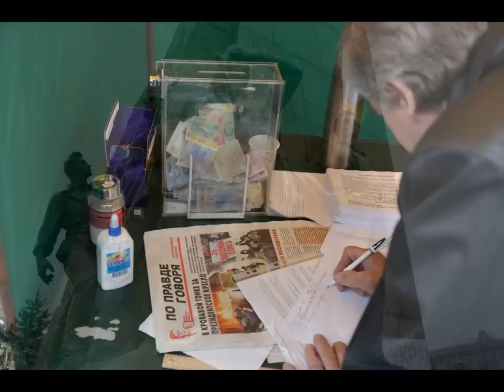В Запорожье охраняют Ленина и устанавливают рекорд Украины. Фоторепортаж Сергея ТОМКО.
В Запорожье установили рекорд Украины по самому большому количеству самоваров на одной локации. Всего было 9 огромных самоваров. Самые большие из них - "Киев", "Донецк" и "Соборный" - имеют объемы в 300 литров.
Фото Сергей ТОМКО "МИГ"